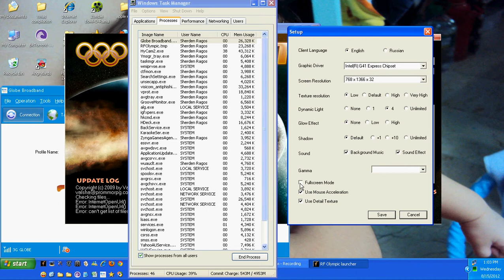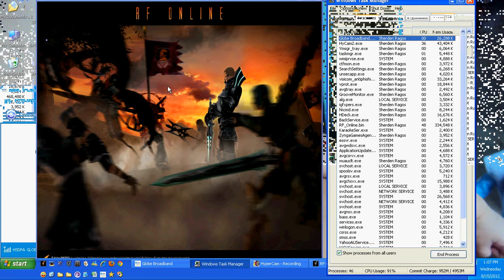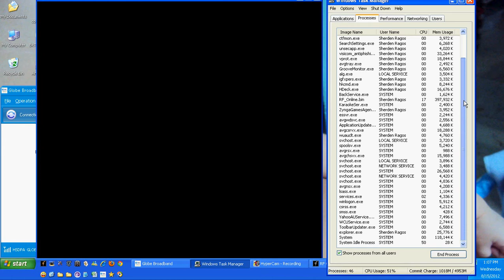SS +6 FR gloves grace